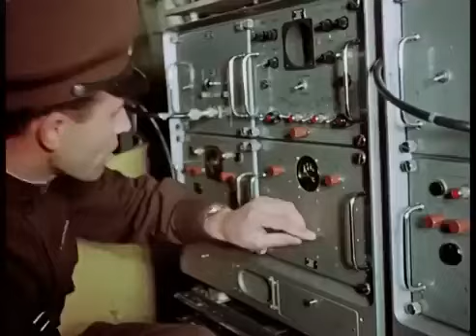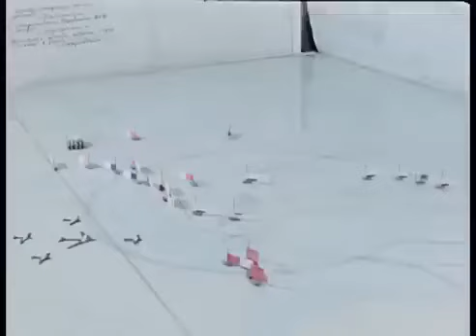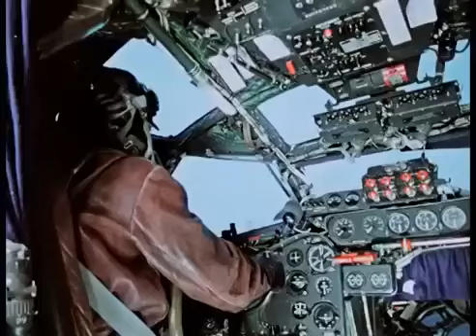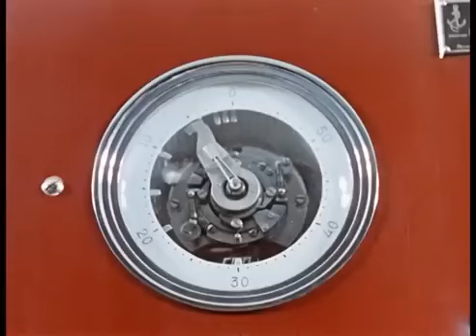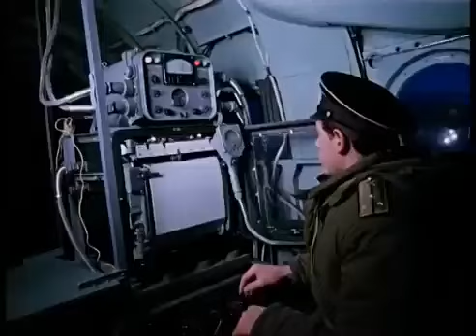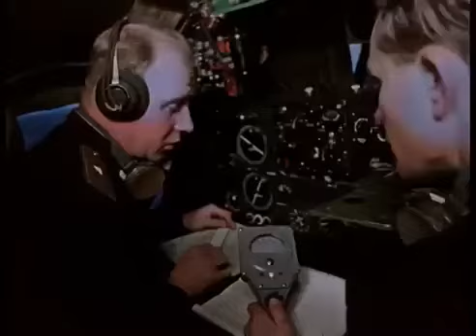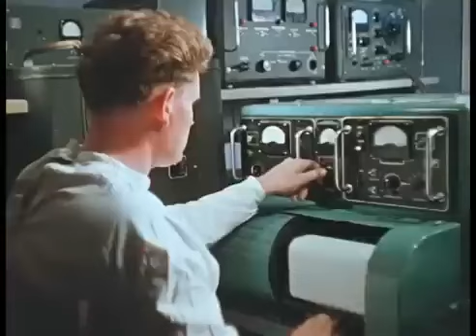Teste Nuclear completo da TSAR - IVAN RDS-220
A **RDS-220**, também conhecida como **Tsar Bomba**, é a designação oficial para a maior bomba nuclear já detonada. Desenvolvida pela União Soviética, foi testada em 30 de outubro de 1961 na Nova Zembla, uma ilha remota no Ártico. Com uma potência de 50 megatons de TNT, essa bomba teve um poder de destruição sem precedentes, o equivalente a cerca de 3.800 bombas de Hiroshima.

### Detalhes e Características da RDS-220 (Tsar Bomba)
- **Design e Construção**: Foi construída como uma bomba de hidrogênio (bomba termonuclear), com um design de três estágios. A bomba continha uma reação de fissão inicial, que desencadeava uma fusão nuclear, seguida por outro estágio de fissão.
- **Peso e Dimensões**: Pesava cerca de 27 toneladas, tinha 8 metros de comprimento e cerca de 2 metros de diâmetro, o que exigiu modificações no bombardeiro Tu-95 que a transportou.
- **Rendimento Reduzido**: A potência inicial projetada era de 100 megatons, mas foi reduzida pela metade para limitar os efeitos catastróficos e a quantidade de radiação que liberaria.

### Efeitos da Explosão
- **Onda de Choque**: A onda de choque da explosão foi tão intensa que quebrou janelas a mais de 900 km de distância e deu a volta ao mundo três vezes.
- **Calor e Radiação**: A bola de fogo criada pela explosão tinha cerca de 8 km de diâmetro, e as temperaturas foram altas o suficiente para causar queimaduras de terceiro grau a 100 km do local.
- **Nuvem de Cogumelo**: A nuvem de cogumelo atingiu uma altura de cerca de 64 km, ultrapassando a estratosfera.

### Impacto Histórico e Político
A Tsar Bomba foi uma demonstração de força durante a Guerra Fria, enviando uma mensagem clara de poder militar aos Estados Unidos. No entanto, o teste extremo também incentivou a discussão internacional sobre controle de armas nucleares, levando ao **Tratado de Proibição Parcial de Testes Nucleares** em 1963, que visava restringir testes nucleares atmosféricos.

A Tsar Bomba permanece como um símbolo do auge das armas nucleares e da devastação que a humanidade é capaz de causar, levando a discussões contínuas sobre o desarmamento e a segurança global.